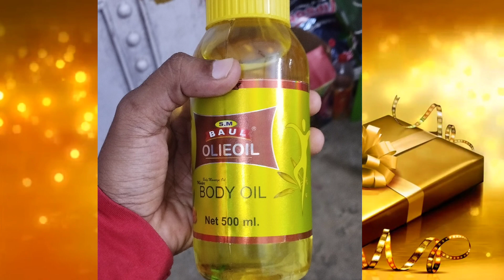Best Free Offer ||| Deal 4 Special